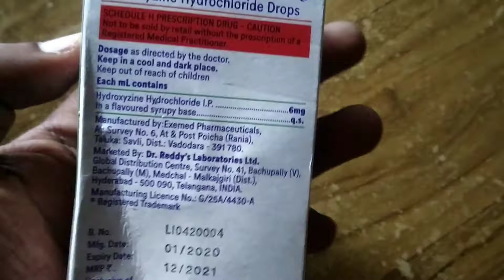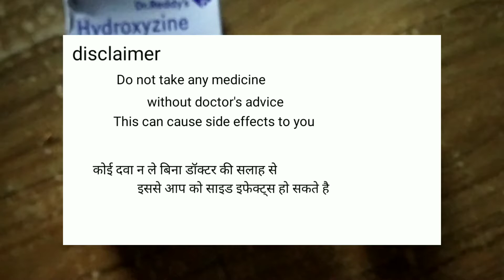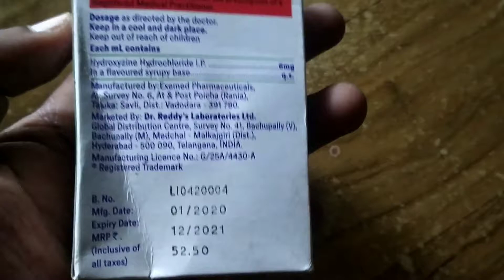Atarax drops uses side effects complications precautions Atarax drop | Atarax drops for babies use